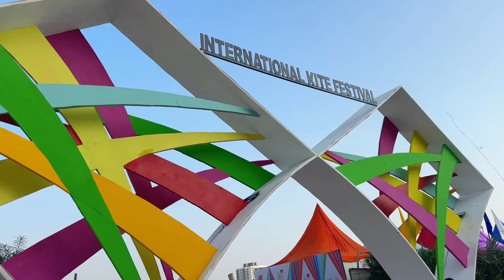World’s famous event- Ham ne dekhe tarah tarah ke kites in Ahmedabad 🪁😍